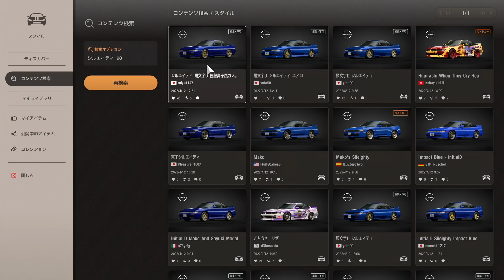【頭文字D GT7検証】紗雪の体重が100kgだったら佐藤真子が勝利してた！【グランツーリスモ7】【picar3】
・速報アプデ1.12招待状全部きた！運営が屈した・・今日の中古車とレジェンド一気乗り

・世界最強のNAエンジンをフルチューンした結果！物には限度があるw

・銭形警部でルパンを追跡したら編集さんにテロップ入れてもらえませんでした！w

・路面に張り付く技術で全てのレースでトップタイムを記録！完全解説！

・「全オフがリアルなら全オフで金とってみろ」って言われたんでやってみます

・ドラッグレース！F1のスタートやMTクラッチありのスタートを完全解説！GT7が超リアル

・2万2千円課金してマクラーレンF1買った結果！初恋の人とは会うな！w

・アップデート1.07パッチノート見ずに内容を当ててみた結果！メンテ終わらず！

・超リアルって言ってきたけど間違ってました。これをしないと全然リアルじゃなかったよ

・グランツーリスモが超リアルに見えるテレビからの距離を計算した

・最速クリア法全て課金で解決したらいくらかかる？cafe39まで全部見せます！

・最高級ハンコンとPS5コントローラーどっちが凄い？ハンコンがいいに決まって・・ないじゃん！

・最も高額な対応ハンコンをテストした結果が異次元に最高でした！リアルを超えています！

・2万円課金MTクラッチありでR34GT-Rをフルチューンしてニュル北を全開！